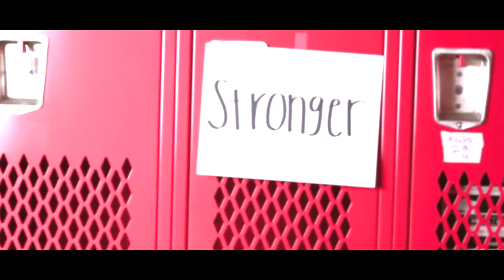NINI - STRONGER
Music video for STRONGER performed by NINI.